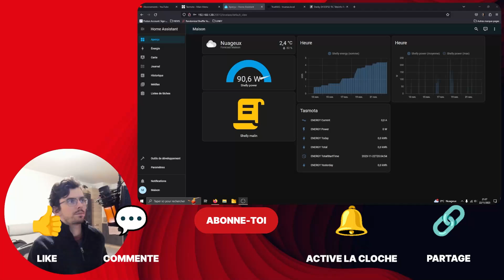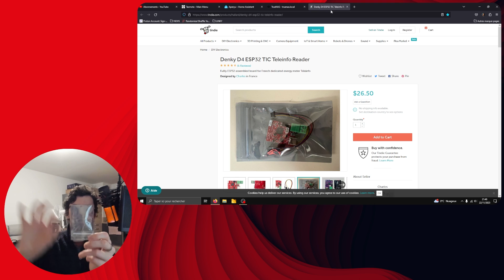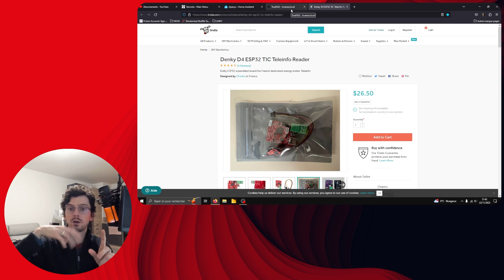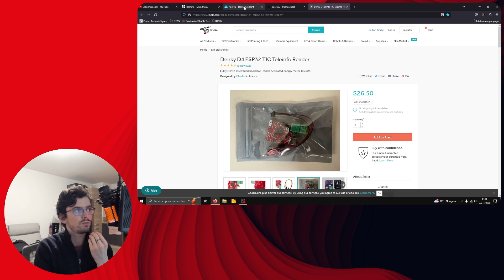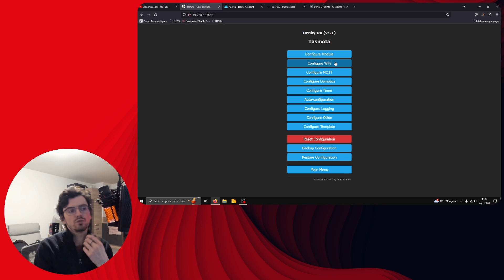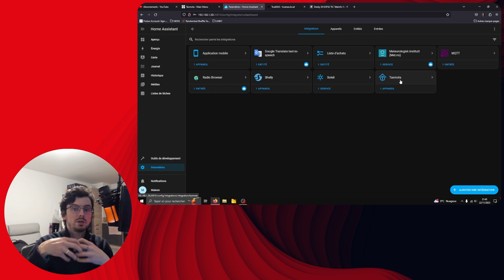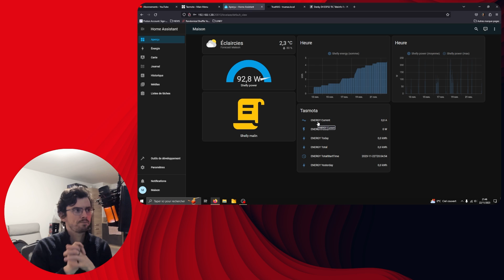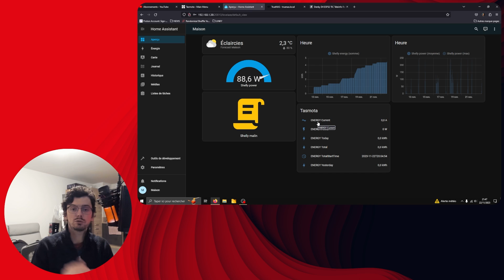Denky D4 ESP32 - Consommation Linky avec Tasmota et home Assistant